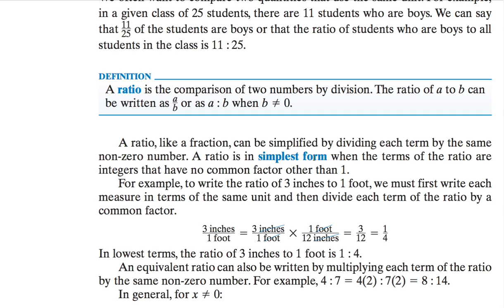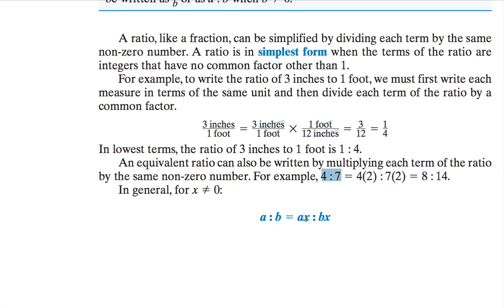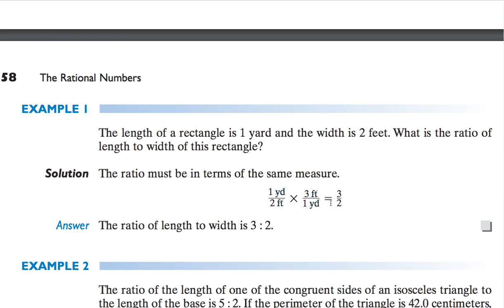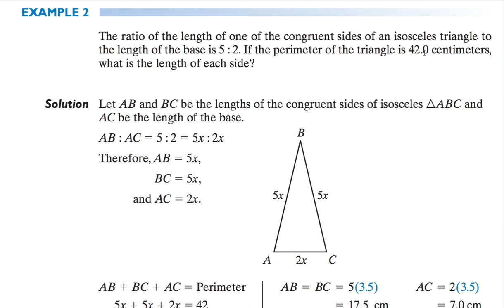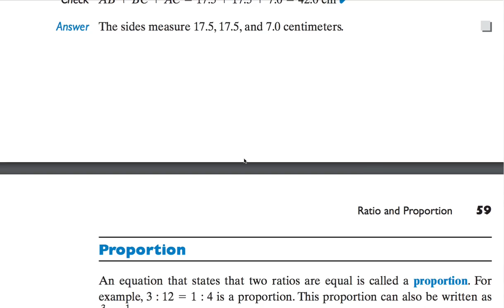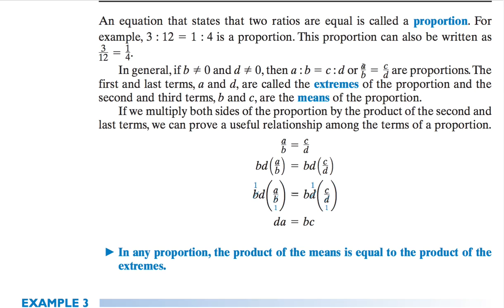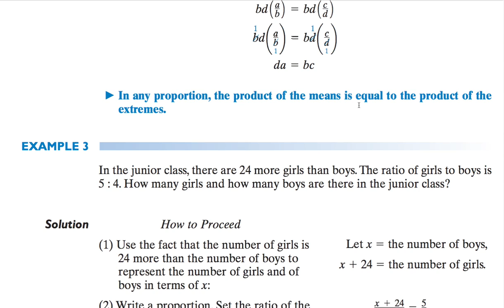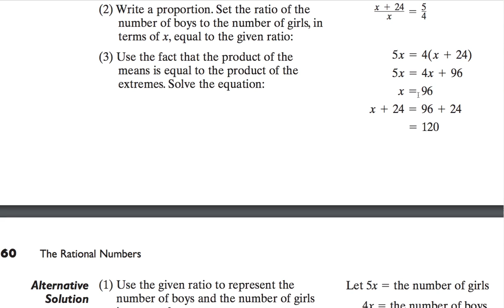[수학의 구조] 225 RATIO AND PROPORTION